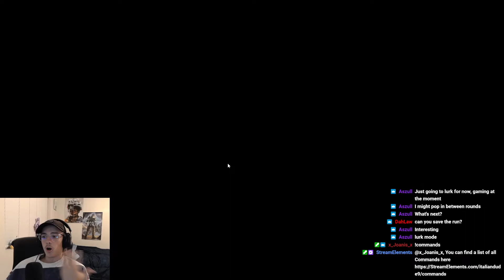DESTROYING the Final Boss in One Hit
I am back to pegging.